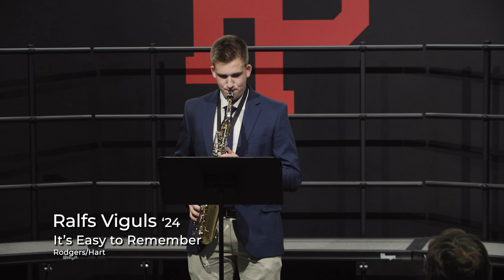Fairfield Prep Autumn Music Showcase 2023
Enjoy a cozy performance from the McLeod Innovation Center.

:04 — Introduction by Music Director Dan Horstmann
:30 — Opening Prayer by Rev. Ron Perry, S.J.
2:00 — Alma Mater

Combined Choir
3:00 — I Saw Her Standing There, arr. Kirby Shaw
6:15 — In The Still of the Night, arr. Emerson

Freshman Choir
9:45 — Homeward Bound, Marta Keen

Bass Voice Solo, Tomas Galloza '24
13:09 — Dancing in the Moonlight, Sherman Kelly

Alto Sax Solo, Ralfs Viguls '24
15:50 — It's Easy to Remember, Roggers/Hart

Baritone Voice Solo, Charles Santa '24
18:28 — Revolution, The Beatles

Piano Solo, Tyler Wilhelm '27
21:15 — Prelude no. 7 in A Major, Chopin

Piano Duet, Nick Rotondo '25 & James McGuire '27
22:30 — Selections from Haydn - Il maestro e scalar, Hob. XVIIa:1, Haydn

Baritone Voice Solo, Ky'Sean Bolstic '24
24:40 — From the Start, Laufey

Cello Solo, Preston Wong' 24
27:29 — Etude no. 17, David Popper

Baritone Horn Solo, Jack Waiknis '24
30:25 — Ol' Man River, Jerome Kern

Vocal Solo, John Jordan '24
32:33 — Do You Hear the People Singe, Schonberg

Piano Solo, Arnav Sharma '26
34:29 — Waltz in A minor, B. 150, Chopin

Bass Voice/Piano Solo, Sam Alvarez
36:48 — Take Me to Church, Hozier

Viola Solo, Elizabeth Messier, Music Intern Beth Palmer
40:40 — Meditation from Thais, Jules Massenet

Vocal Solo, Nick Gualtiere '24
46:55 — I Ain't Worried, One Republic

Vocal Solo, Eric Hao '24
49:20 — The Ordinary Road, Pu She

Trumpet Solo, John Pezzimento '24
52:35 — Long and Far Away, Jerome Kern

Guitar Ensemble
55:54 — I've Got a Feeling, The Black Eyed Peas

Vocal Solo, Joshua Schumacher '24
59:30 — New York, New York, John Kander

Select Choir
1:03:00 — Anything, Syrian Norman

Senior Recognition
1:06:20 — Senior Recognition

Closing Hymn, Combined Choir
1:09:25 — These Alone are Enough, Schutte